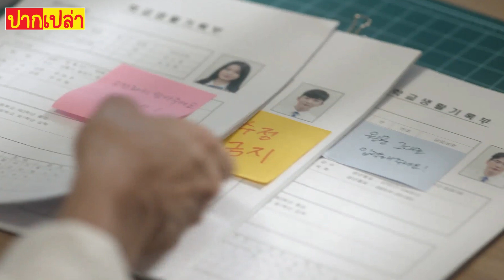โรงเรียนที่ห่วยที่สุดในโลก | สปอย นักเรียนอลวน มัธยมอลเวง ep.6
สปอยเรื่อง นักเรียนอลวน มัธยมอลเวง
แฟนเพจ : ปากเปล่า-pakpao